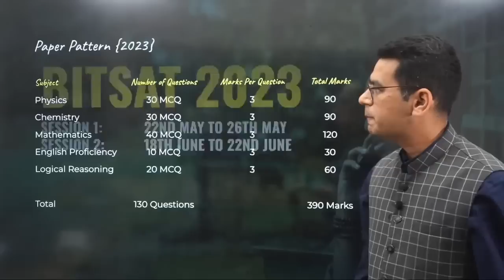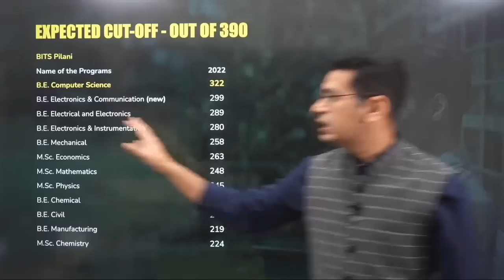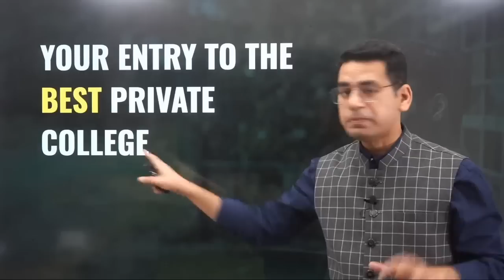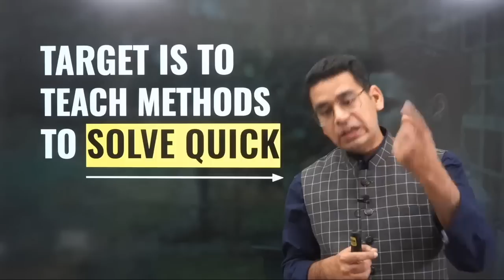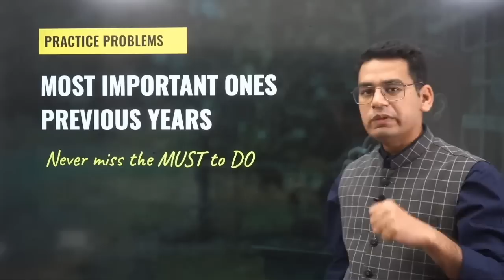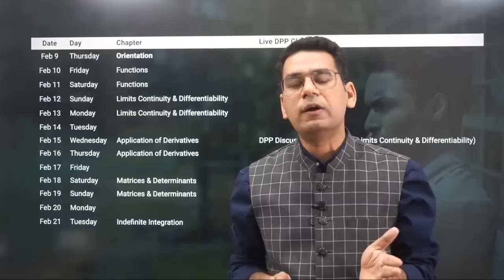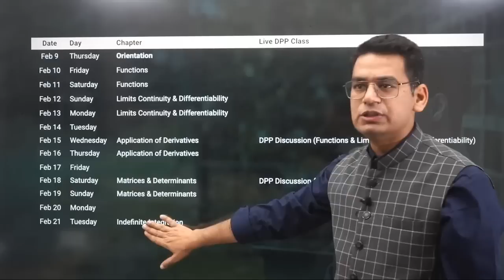BITSAT 2023: Lets get to BITS Pilani CS | MathonGo | Anup sir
Join by tomorrow to get the BITSAT Online Test Series for FREE

The Most Structured and Productive Crash Course for BITSAT available online. Covers Math as well as English and Logical Reasoning